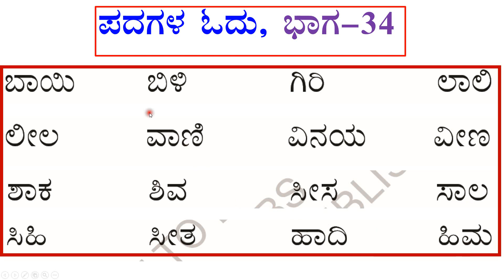ಕನ್ನಡ ಪದಗಳ ಓದು ಭಾಗ - 34.